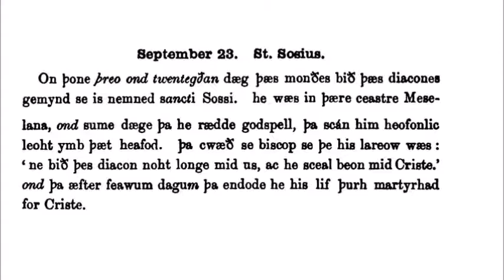Sept 23 St Sosius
A  reading from

The Old English Martyrdom for
September 23rd

The story of St Sosius